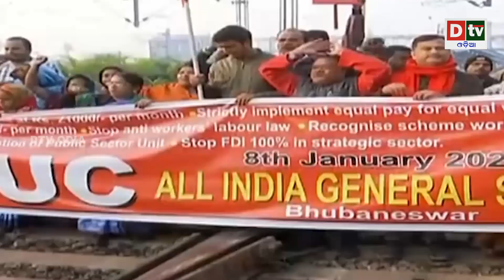ବନ୍ଦ ହେଲା ଯାନବାହାନ ଚଳାଚଳ ଚିନ୍ତାରେ ଯାତ୍ରୀ | Odia news live updates